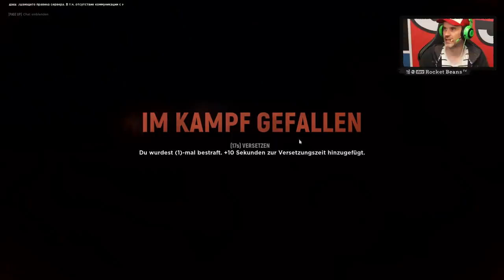Wie gefällt Krogi + Denzel der Battlefield-Realismus-Hybrid? | Hell Let Loose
Bis zu 100 Leute auf einer Map! Fliegende Patronen und die knatternden Töne einer im zweiten Weltkrieg abgeschossenen Waffe! Mit brutaler Lautstärke explodierende Panzer-Läufe - das alles ist der Mega-Shooter HELL LET LOOSE. Der grade frisch aus dem EARLY ACCES geschlüpfte Hybrid aus BATTLEFIELD-Action und militärischem Realismus ist heute das Objekt unserer Zockerlust! Krogi aka Michael Krogmann und Denzel alias Dennis Richtarski legen die ungeübten Hände an die klapprigen Tötungsgeräte und probieren sich an dem Action-FPS von BLACK MATTER und TEAM17! Kann das u.a. von PietSmiet, HandOfBlood und Sterzik schon gezockte Game überzeugen? Oder übernimmt sich der Titel völlig? Wir schießen uns für euch - und später auch mit euch, liebe Community - zu einer Antwort!
Rocket Beans wird unterstützt von GTÜ.